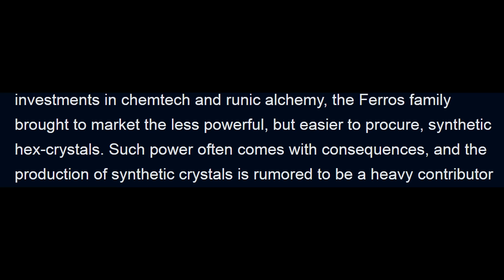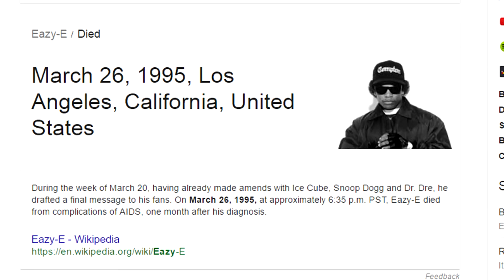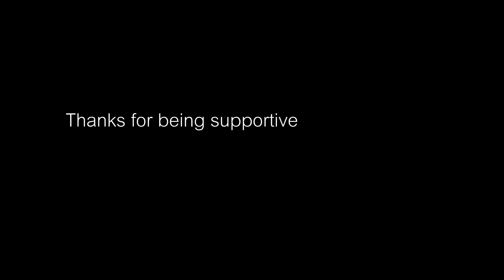Should you play Camille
A bunch of my videos got hacked this is one of them.
Don't know what the description said but if you have a good suggestion lemme know